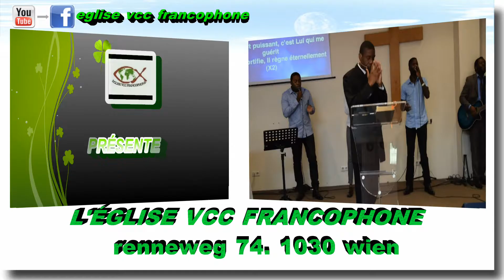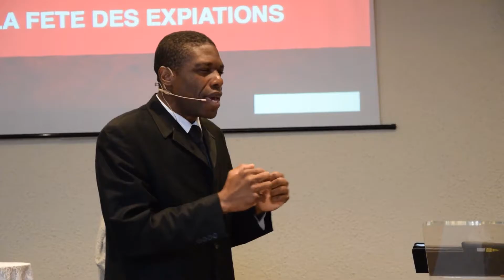Pasteur John Kalambay _LA FÊTE DES EXPIATIONS